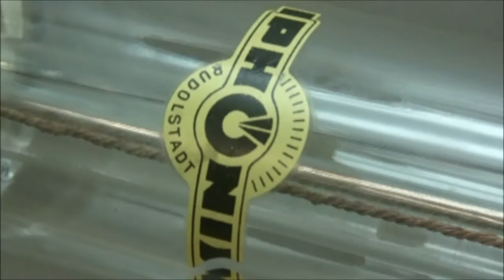Nowe eksponaty w muzeum Politechniki Opolskiej.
Muzeum Lamp Rentgenowskich na Politechnice Opolskiej ma już ponad 800 eksponatów. Jednym z ostatnich nabytków jest lampa prostownicza z lat 20  ubiegłego wieku.  Jak podkreśla dr Grzegorz Jezierski -- to największa lampa w kolekcji, jej długość przekracza  1 metr.  Zdaniem dr Jezierskiego -- to był dobry rok dla muzeum politechniki. Do kolekcji  trafił m.in. unikalny amerykański aparat  rentgenowski z czasów II Wojny Światowej oraz szwedzkie lampy rentgenowskie z początku 20 wieku.